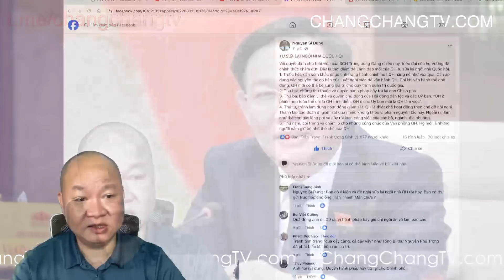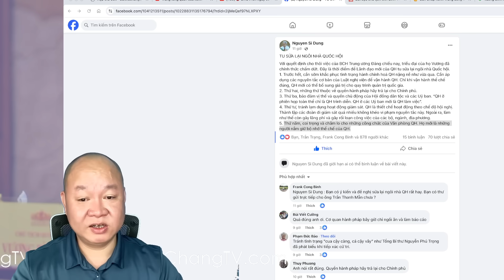🔴 #211: ô Huệ vừa nghỉ thì TS Nguyễn Sĩ Dũng đã lên bài CHẤN ĐỘNG?